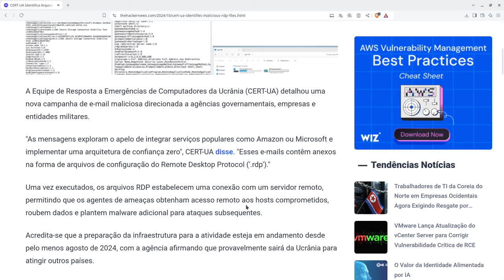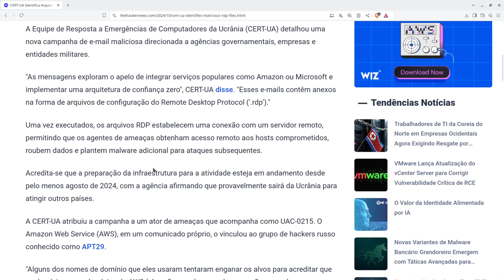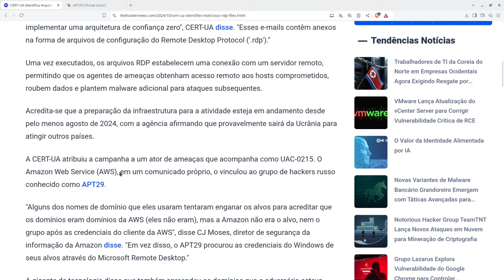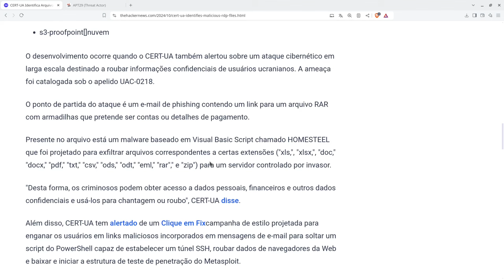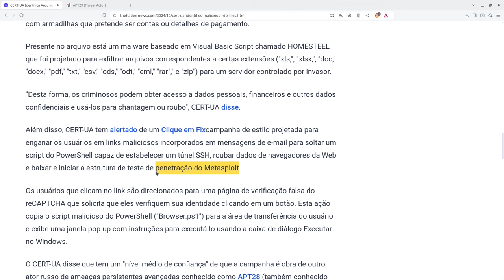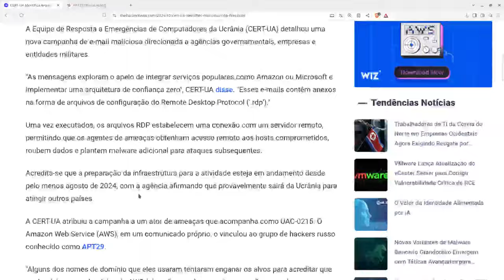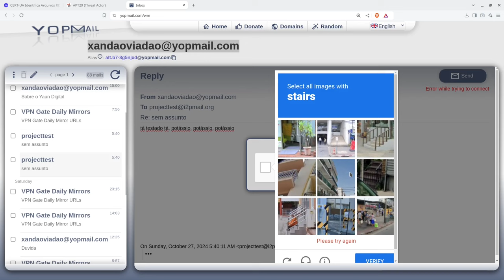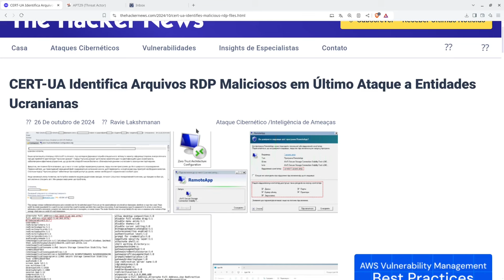Governo UCRANIANO cai em campanha RUSSA com malwares em VBScript e execução de RDP MALICIOSO